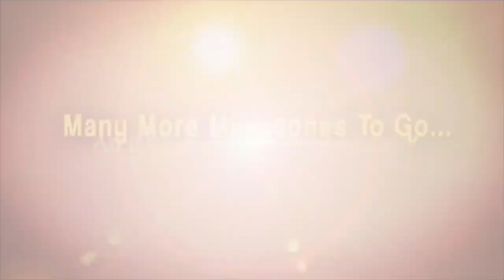బైరెడ్డి రాజశేఖర్ రెడ్డి సంచలన వ్యాఖ్యలు | Byreddy Rajasekhar Reddy | iD Tirupati